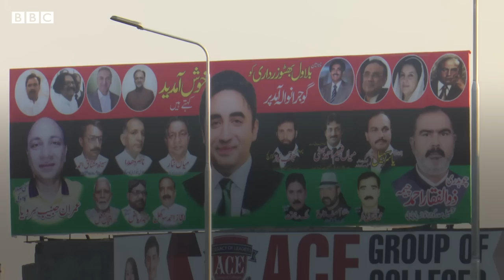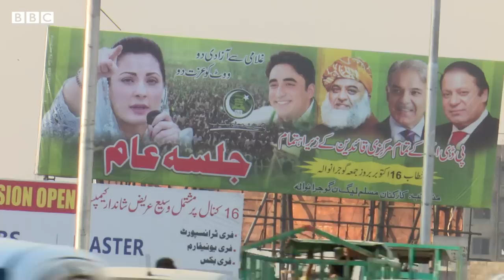First public gathering by opposition parties alliance in Gujranwala - BBC URDU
پاکستان کی حزب اختلاف کی جماعتوں کے اتحاد پاکستان ڈیموکریٹک موومنٹ کی جانب سے پہلا جلسہ آج گوجرانوالہ میں ہورہا ہے۔ گوجرانولہ میں اس ضمن میں کیا تیاریاں کی گئی ہیں اور یہ جلسہ حکومت کے لیے کیا پیغام بھیج رہا ہے، دیکھیے عمر دراز ننگیانہ اور فرقان الٰہی کی رپورٹ میں